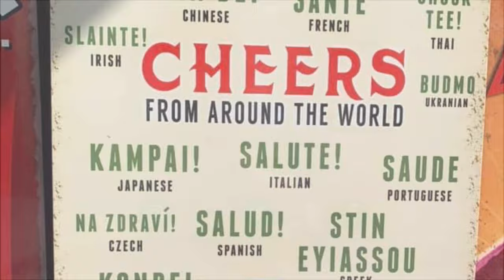Shop Life Vlog and Car Boot Haul for Reselling: Tuesday 1st June 2021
Here's a link to my Etsy shop with some of my Vintage Treasures